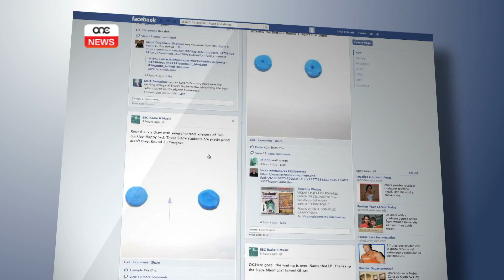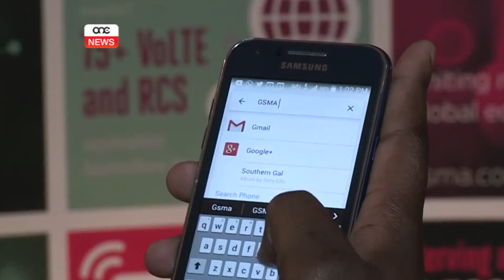L-UŻU TAL-MEDIA SOĊJALI FOST L-IMMIGRANTI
ONE.COM.MT •   Ma jistax jonqos li l-immigranti, ġejjin minn fejn ġejjin, jużaw l-internet biex jikkomunikaw mal-qraba tagħhom barra minn xtutna. Fis-servizz li jmiss se nagħtu ħarsa lejn il-mezzi li bihom l-immigranti jaċċessaw l-internet u għalxiex l-iktar li jużawh.